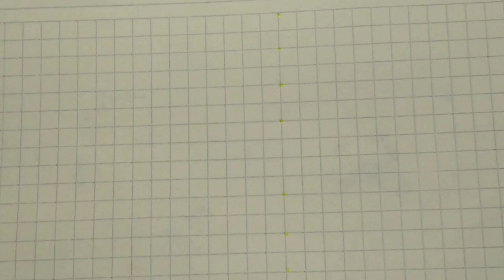How to draw simple together 🛕😃💐